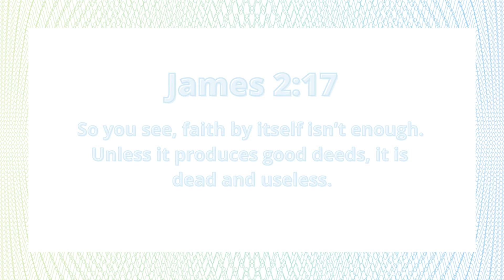James 2:17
Today is the first day of our Counterfeit Series! The verse for today is "So you see, faith by itself isn’t enough. Unless it produces good deeds, it is dead and useless."